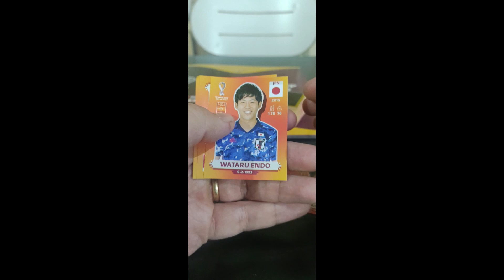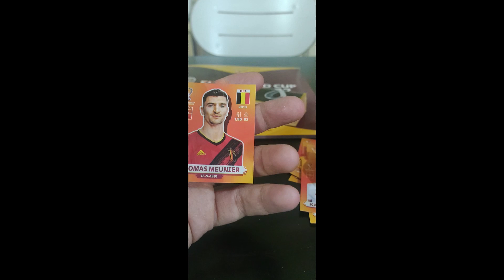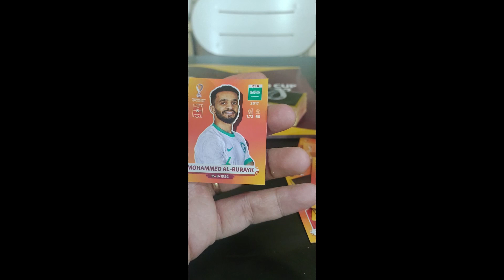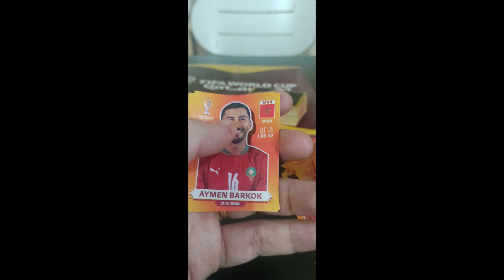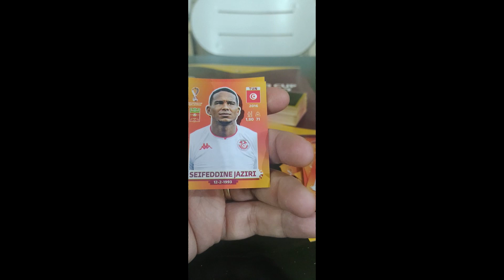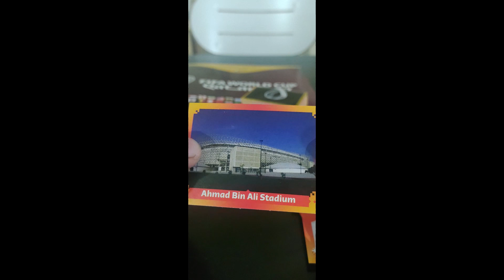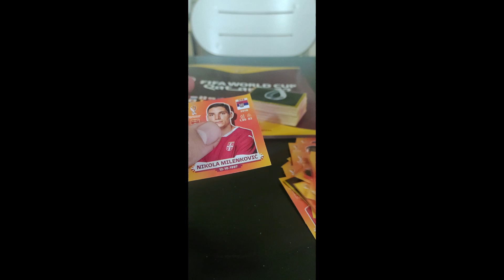Unboxing Qatar 2022 abrimos 10 paquetes de figuritas/cromos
Unboxing Qatar 2022 en este video abrimos 10 paquetes de figuritas del mundial 2022